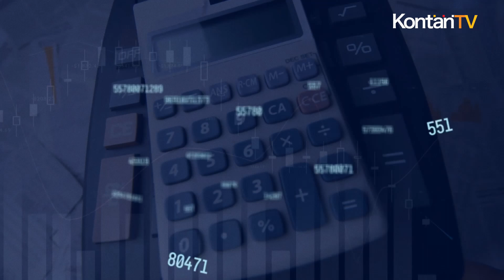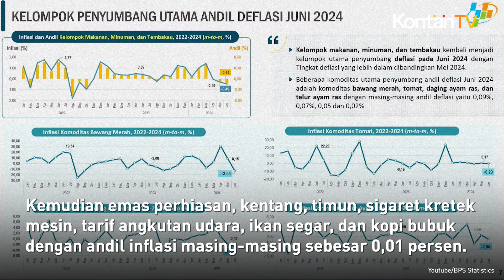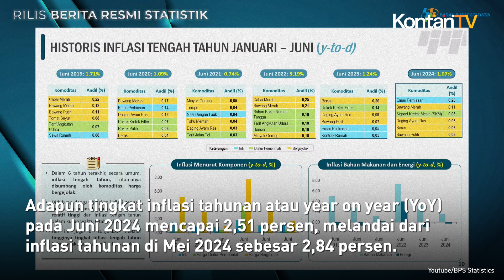BPS Mencatat Terjadi Deflasi 0,08% di Juni 2024 | Kontan News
Pusat Statistik atau BPS mencatat bahwa terjadi deflasi pada bulan Juni 2024 sebesar 0,08 persen secara bulanan atau month to month (MoM).

Pelaksana tugas Sekretaris Utama BPS, Imam Machdi  dalam konferensi pers pada Senin, 1 Juli menjelaskan bahwa deflasi pada Juni 2024 ini lebih dalam dibandingkan dengan Mei 2024 dan merupakan deflasi kedua pada tahun 2024.